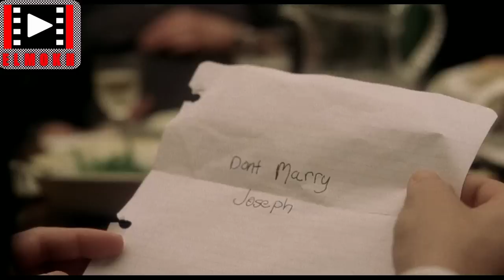جوزها بعد ما مات بعشر سنين رجعلها في صورة طفل ملخص فيلم birth